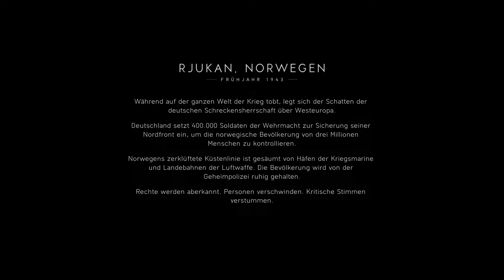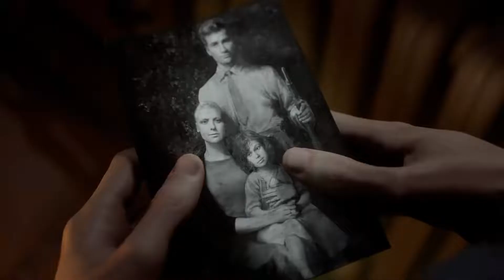🎮 Nordlys (Nordlicht) - War Stories 💣 Battlefield 5 #05 💣 Deutsch 💣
Battlefield 5 🎮 Deutsch 🎮 Walkthrough Gameplay German/Deutsch/Dansk ;) 🎮 Gameplay with Commentary (German/Deutsch) 🎮 PC Gameplay 🎮  GERMAN 🎮 Ultra HD
PSN: Rettungsdackel81
Xbox-Live: Rettungsdackel
Uplay ID: RettungsdackelD